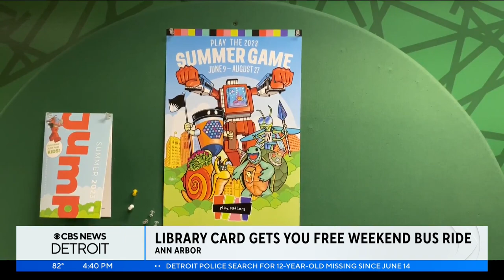TheRide partners with Ann Arbor, Ypsilanti libraries to offer free bus rides this summer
The Ann Arbor Area Transportation Authority (TheRide) is partnering with the Ann Arbor and Ypsilanti district libraries to offer free bus rides to the local community this summer.